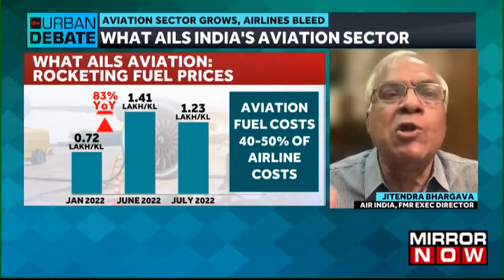SpiceJet's Turbulence Continues | Why Is India's Aviation Struggling? | Urban Debate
In this episode of Urban Debate with Shreya Dhoundial, the anchor will be discussing one of India's major airlines, SpiceJet, which will continue to run at only 50% of capacity. After the airlines experienced an incident mid-flight that raised questions about the safety of the passengers, the DGCA reportedly set a cap on the number of flights. SpiceJet is currently cash-trapped, and not only SpiceJet, no Indian airlines are turning a profit. Despite the fact that one of India's fastest-growing industries is aviation
"We don't have pure low-cost airlines. We have hybrid airlines.": says, Captain Amit Singh, Founder Safety Matters Foundation
We are also joined by our guests, Jitendra Bhargava, Former ED Air India and Parvez Damnia